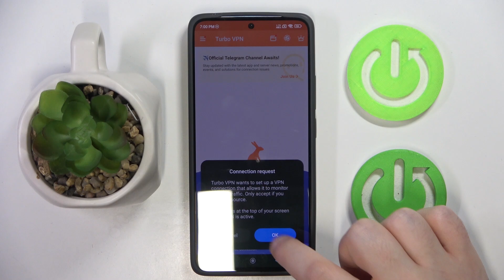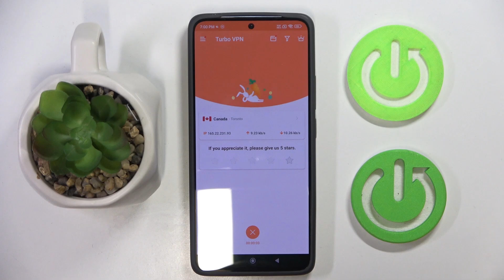How to Set Up a VPN Connection in REDMI Note 14 5G - Turbo VPN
Learn how to connect your REDMI Note 14 5G smartphone to a VPN using the Turbo VPN app. This step-by-step guide shows you how to set up a secure connection, enhance privacy, and access restricted content effortlessly.

How to connect REDMI Note 14 5G smartphone to VPN? How to enable a VPN connection in REDMI Note 14 5G? How to install and use the Turbo VPN app in REDMI Note 14 5G?